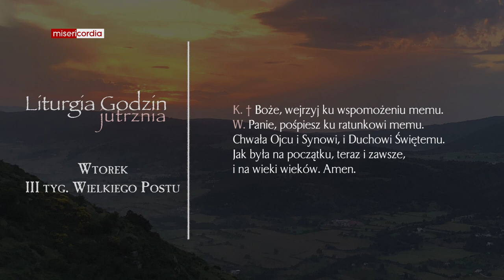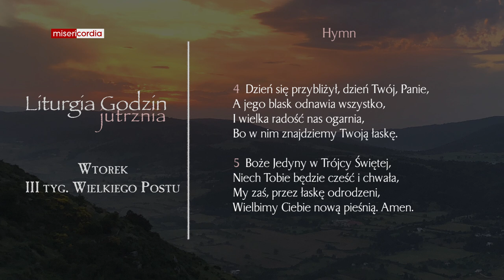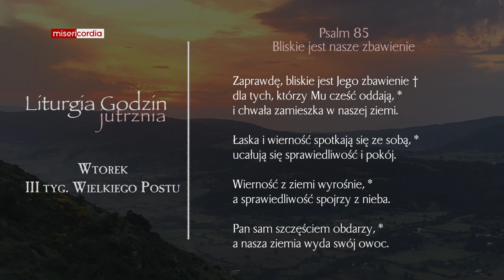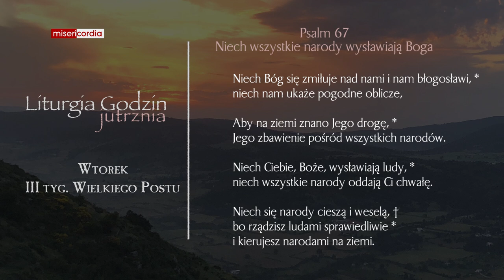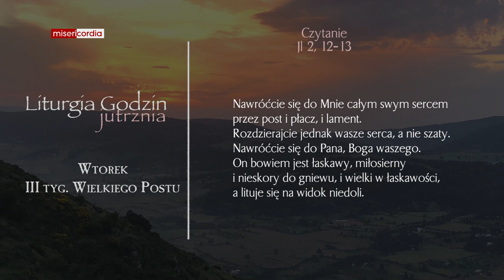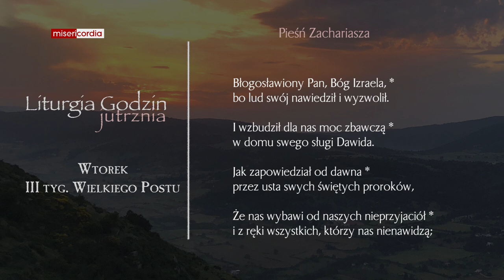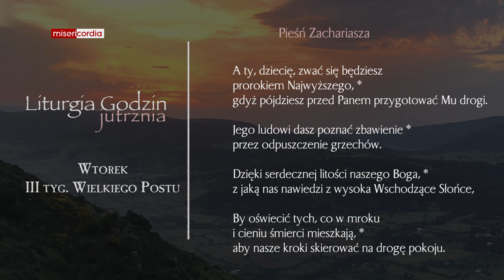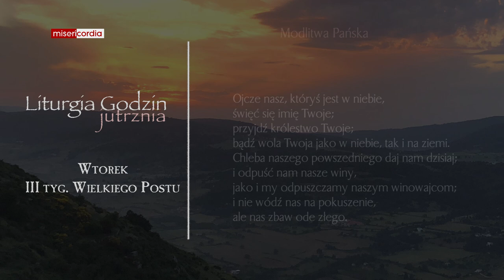Liturgia Godzin | Jutrznia | Wtorek, III tyg. Wielkiego Postu